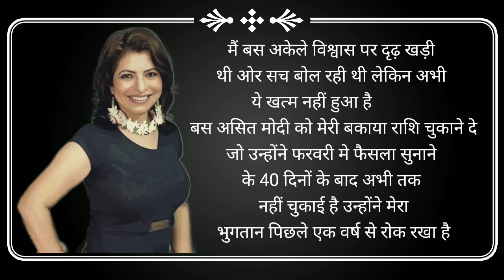TMKOC's Big Breaking! - Is That Truth😯 Taarak mehta ka ooltah chashmah | facts corn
TMKOC's Big Breaking - In this video i explain is that truth when Roshan aka jennifar mistry won case against Asit modi after that jennifar mistry claim 5 crore Or 5 lakh.